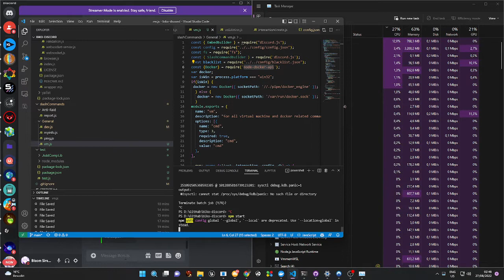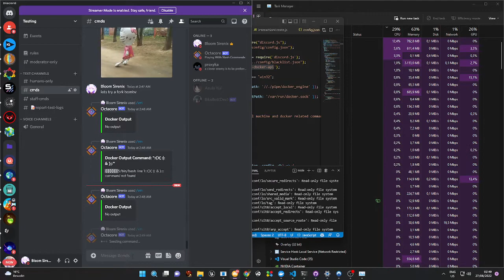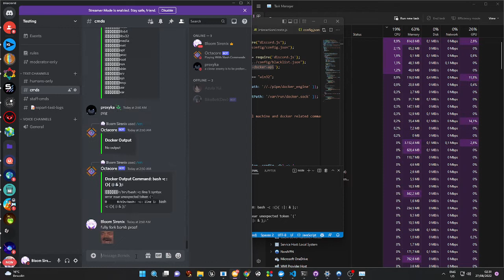Running dangerous commands in docker via a discord bot